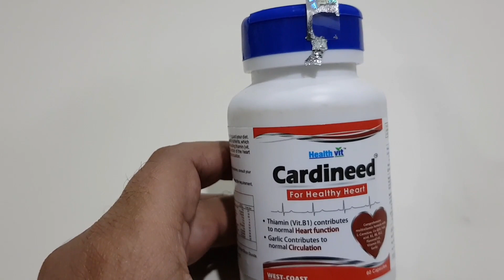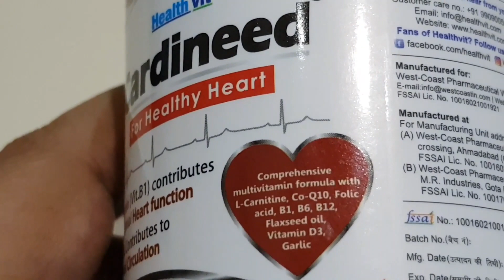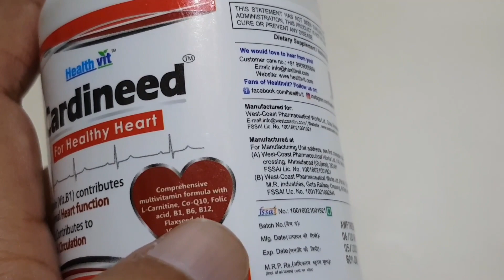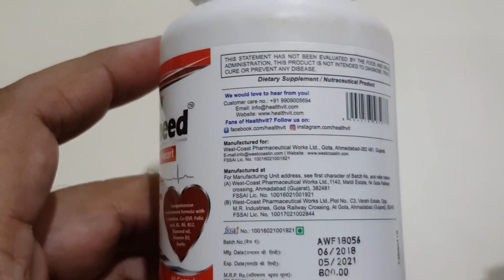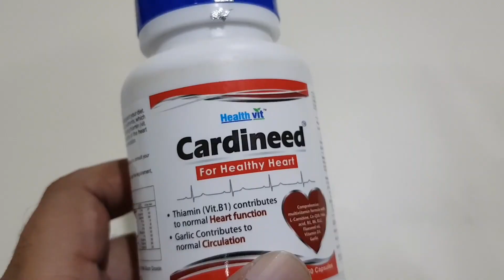दिल की सेहत के लिए ये विटामिन खाओ : HEALTHVIT CARDINEED MULTIVITAMIN: Nutrition 99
दिल की सेहत के लिए ये विटामिन खाओ : HEALTHVIT CARDINEED MULTIVITAMIN
Cardineed has been developed to help safeguard your diet. It provides e unique
combination of specific nutrients, which help to support cardiovascular health including
thiamin (vit. B1), which contributes to the normal function of the heart and garlic
extract which supports normal circulation.

BENEFITS:
 Thiamin (Vit.B1) Contributes to normal Heart Functions.
Garlic Contributes to normal Circulation